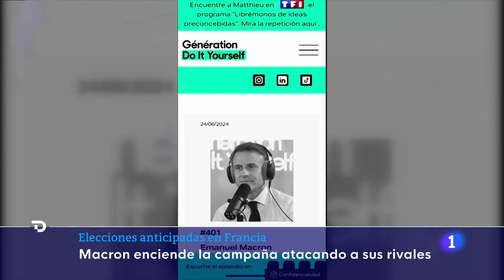ELECCIONES FRANCIA: MACRON alerta del RIESGO de "GUERRA CIVIL" si GOBIERNAN los EXTREMOS | RTVE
El presidente francés, Emmanuel Macron, ha alertado del riesgo de que se desate una "guerra civil" en Francia si, tras las elecciones legislativas del 30 de junio y el 7 de julio, le toca gobernar en cohabitación con la ultraderecha lepenista o el frente de izquierdas.

En una entrevista concedida al programa de podcasts Génération Do It Yourself, Macron ha transmitido este mensaje guerracivilista a la ciudadanía francesa mientras los sondeos sitúan a la formación de extrema derecha Agrupación Nacional (RN) de Marine Le Pen como clara favorita, seguida por la coalición de izquierda Nuevo Frente Popular, y con el macronismo en tercer lugar.

"La respuesta de la extrema derecha divide y lleva a una guerra civil, porque enfrenta a las personas dependiendo de su religión o de su origen", ha manifestado Macron, quien ha sido criticado en el programa por entrar en campaña cuando debería mantener cierta neutralidad como garante de las instituciones.